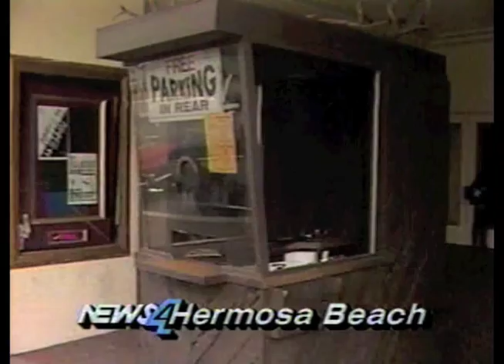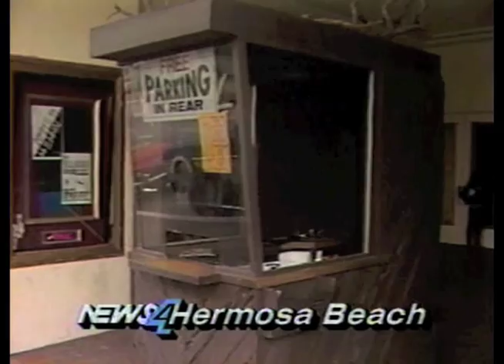The Best Teen Films of 1982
NEWS 4 LA broadcast from December 1982.  Interviews include nineteen year old Paul (Mack) Bunnell, director of That Little Monster & The Ghastly Love of Johnny X and Scott Alexander, co-writer of Ed Wood & Dolemite Is My Name.

And check out that retro commercial for Longs Photo Bank: "It's where you save money on film and cameras - even on Atari game cartridges!"

Many thanks to Gerard Ravel who made this all possible.